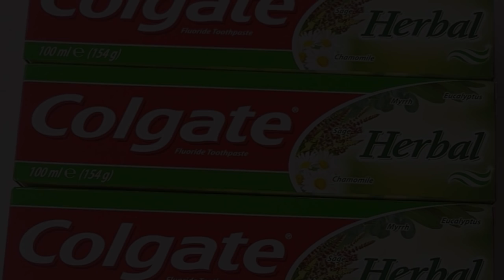10 CIEKAWOSTEK O GWINEI RÓWNIKOWEJ